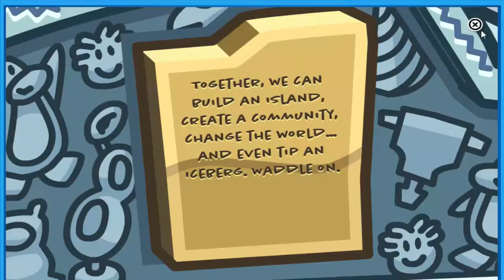Club Penguin: Farewell Party!